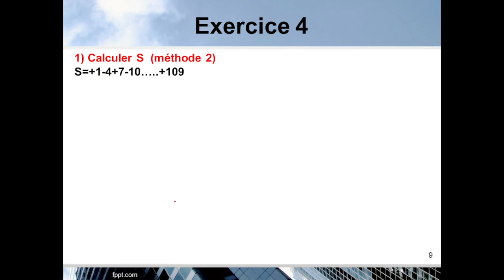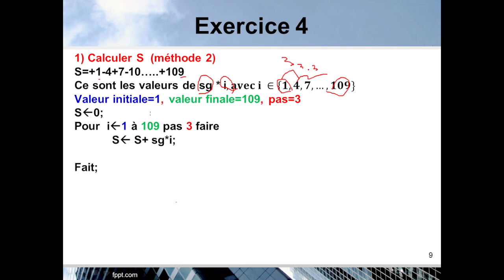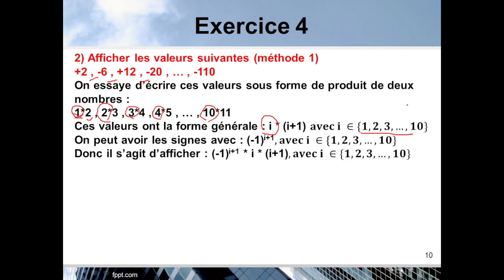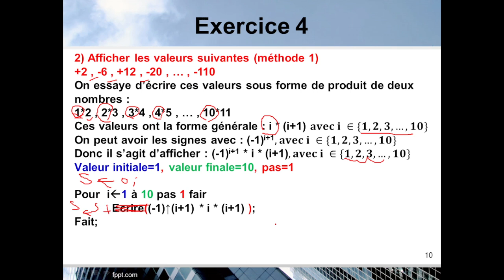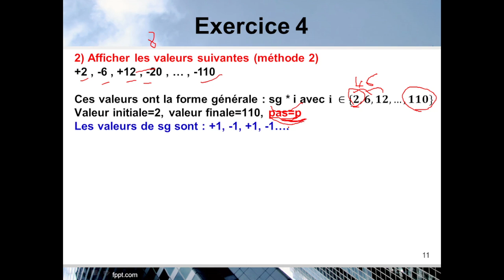4) Révision S1-Partie 2 : Exercice 4